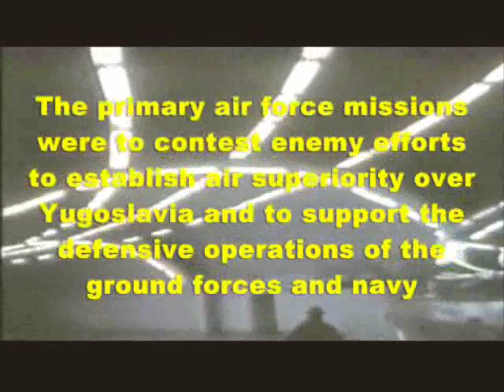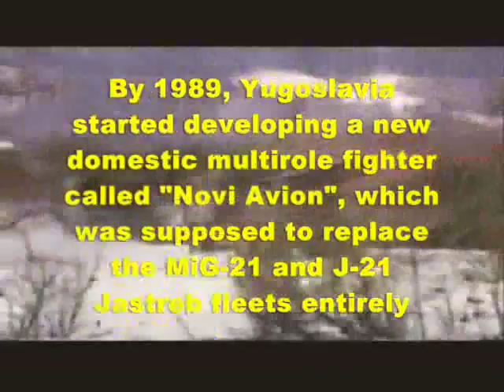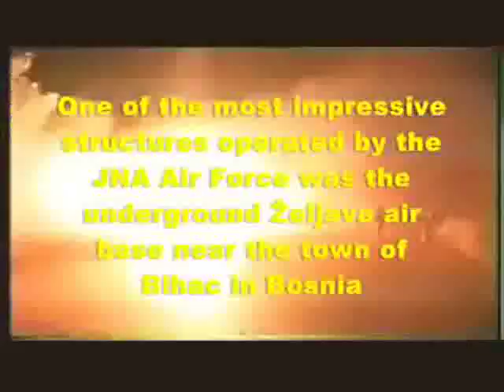Hej Vojnici Vazduhoplovci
Another Communist remix. As usually I played/remixed the music myself.